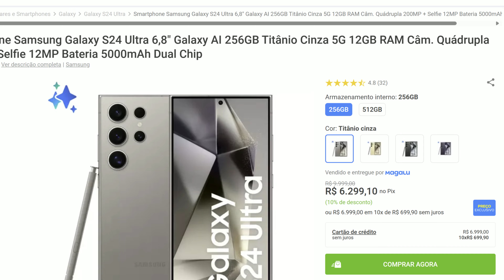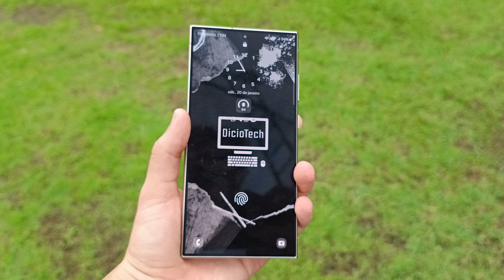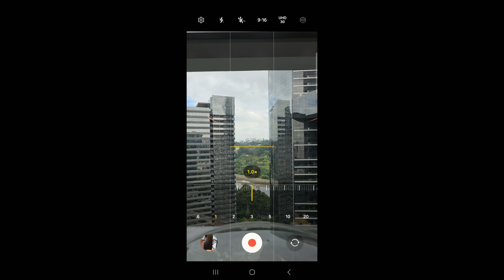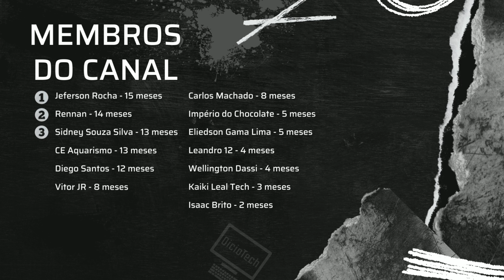Samsung GALAXY S24 ULTRA | 4 Motivos para COMPRAR & 4 Motivos para NÃO COMPRAR!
Vídeo de opinião do Samsung Galaxy S24 Ultra!